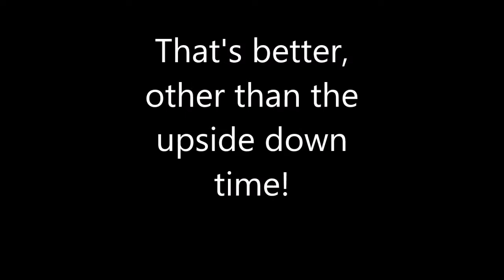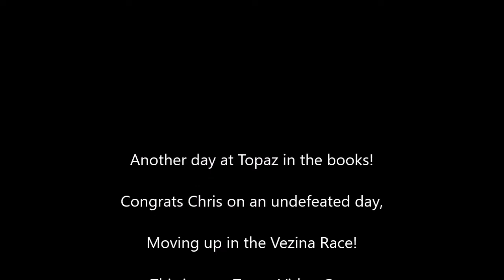Topaz Hockey - August 26th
Topaz Hockey
Victoria, BC